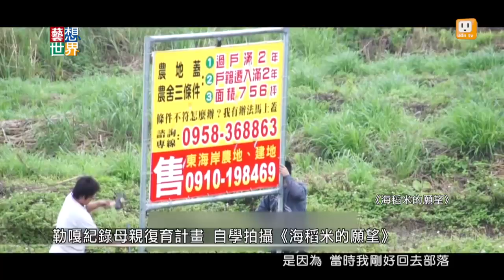《藝想世界》勒嘎‧舒米、鄭有傑、阿洛談《太陽的孩子》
取材自花蓮港口部落真實故事的電影《太陽的孩子》，兩位導演勒嘎．舒米與鄭有傑和女主角阿洛．卡力亭來到《藝想世界》分享。「雖然這是一部拍攝於台灣東部的原住民部落的電影，但我相信裡面的故事有可能發生在世界上任何一個角落。」一部關於土地、部落、梯田、語言、國家...的電影，《太陽的孩子》提醒我們，當土地無法恢復生命、再也看不見海的時候，是心痛之餘無法坐視不顧的當前問題。